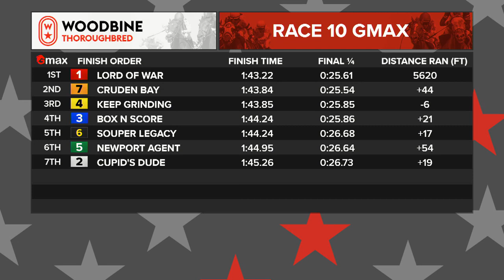Woodbine, Tbred, November 27, 2022 Race 10